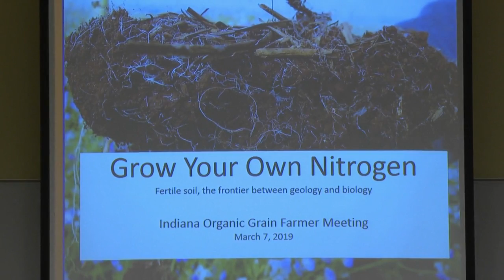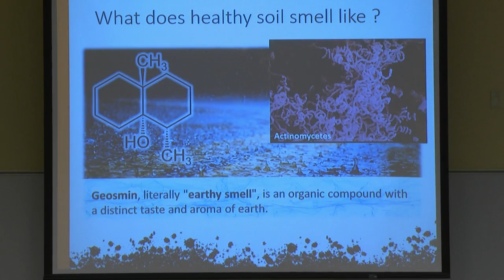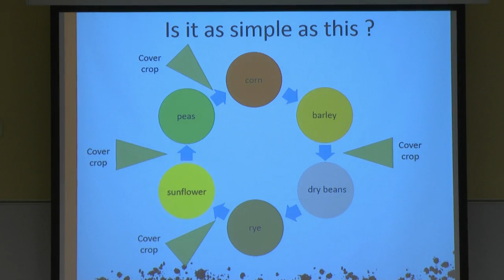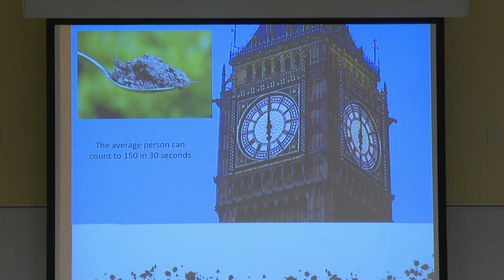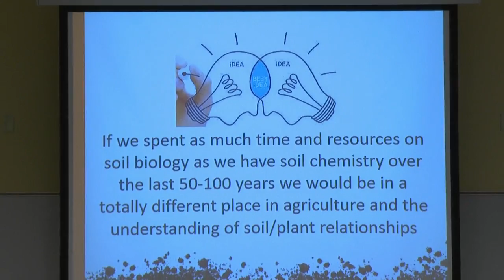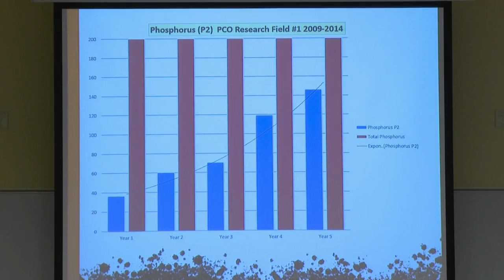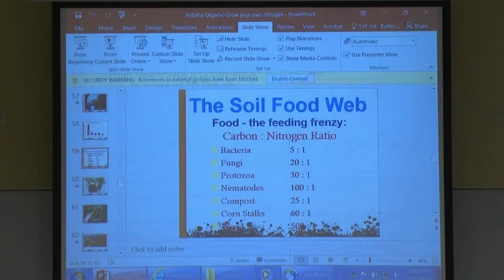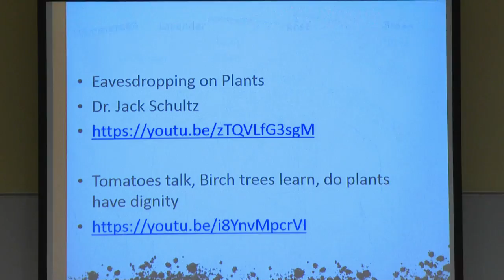Grow Your Own Nitrogen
Leveraging your diverse rotations to manage nutrients and reduce input costs
Sandy Syburg, White Oak Farm
2019 Indiana Organic Grain Farmer Meeting
March 7, 2019
Beck Agricultural Center, West Lafayette, Indiana
Hosted by Purdue Extension-Organic Agriculture, with co-hosts Jasper County Soil and Water Conservation District and IDEA Farm Network.  to connect and learn more about Purdue Extension-Organic Agriculture.